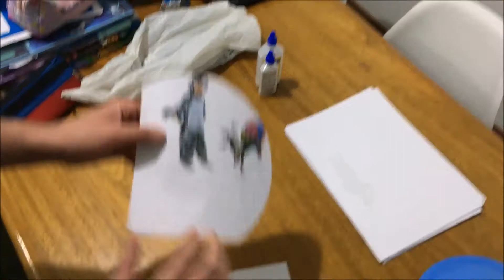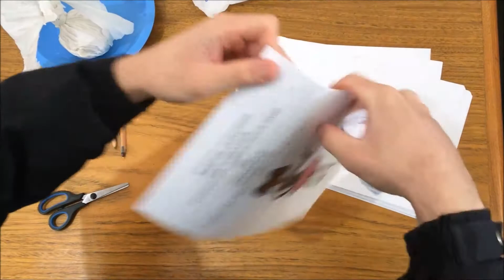Aula Brinquedos Folclóricos